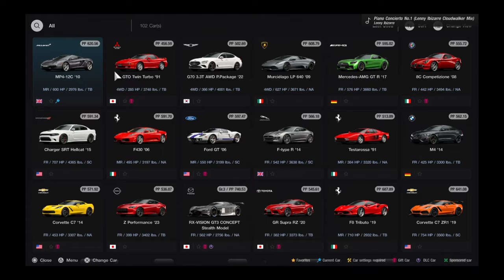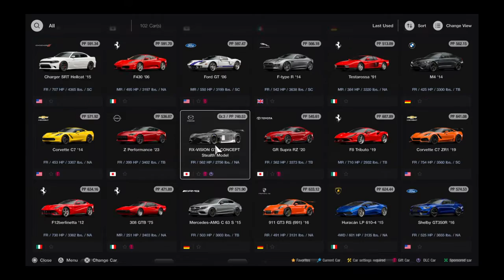Gran Turismo® 7_20220401..Corvette C6 ZR-1 gameplay and replay @ BlueMoon